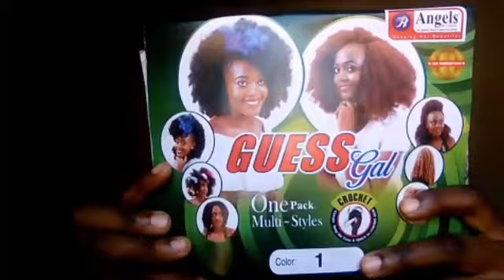KUBANA NYWELE FUPI Na NYEPESI/ MITINDO / IKA MALLE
Mambo dearz 😍

Katika hii video nimeonyesha namna ya kubana nywele (natural) 😉

BIDHA NA VITU NILIVYOTUMIA
-Maji  (ndani ya spray bottle)
-Eco gel
-Denim brush/ normal soft brush
-Kibanio

NYWELE/WEAVE
-Guess Gal  By Angels

📍Ni Tag
Pintrest     Ika Malle

Luvluv, Ika 😍😙